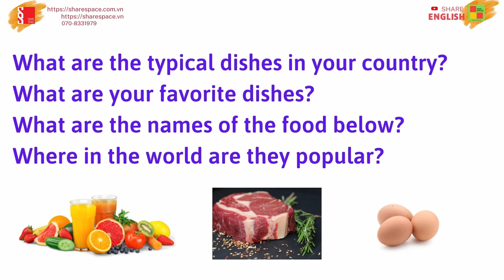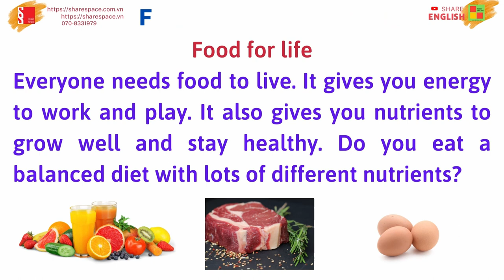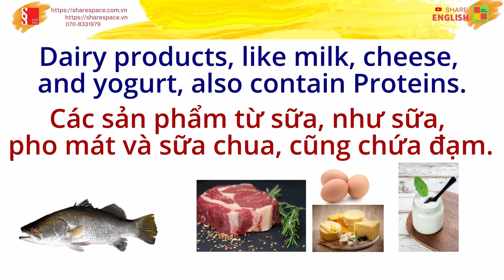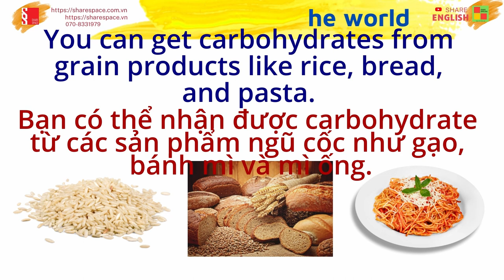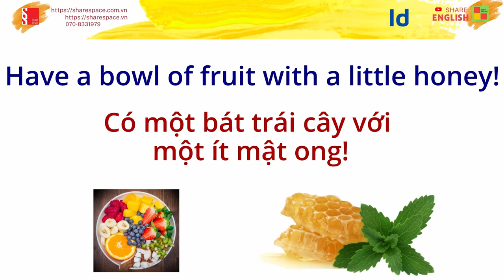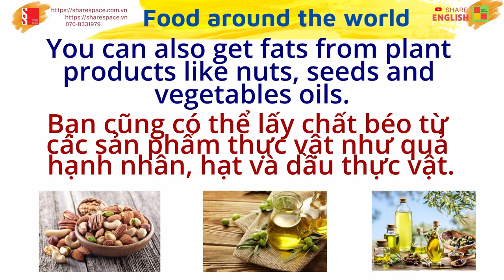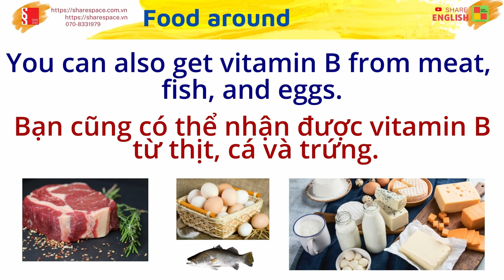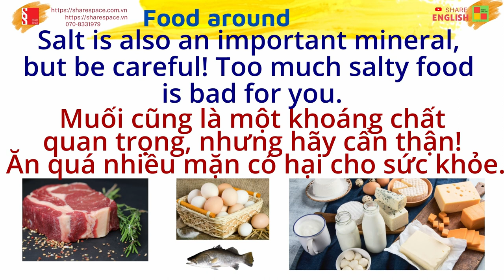Listening and reading - Topic: Healthy Eating (Chủ đề: Ăn uống lành mạnh)